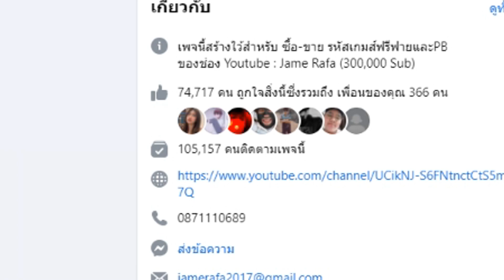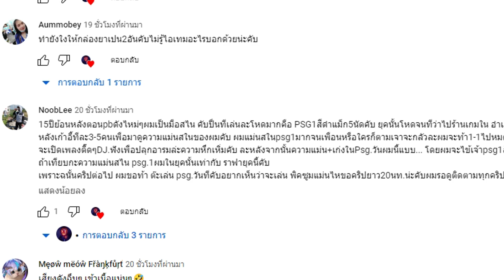[PBเซิฟแท้] เมื่อเขาขอให้ผมเล่นPSG1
มาดูกันว่าจะไปรอดหรือไม่ สไน PSG1

My PC

CPU : Ryzen 7 5800X
GPU : RTX 3060 Aorus elite
Ram : 16 GB DDR4 bus 3200 Nox RGB
MB : Aorus b450 elite
SSD M.2 Black : 500 GB
HDD : 500 GB
Keyboard : Ultra nubwo X23
Headphone : STEELSERIES ARCTIS 5
Mouse : Razer mamba elite chroma
Monitor : ACER VG252QXbmiipx (IPS 240Hz G-SYNC) 24.5 inch
Microphone : Hyperx Quadcast S
Wabcam : C922 Pro